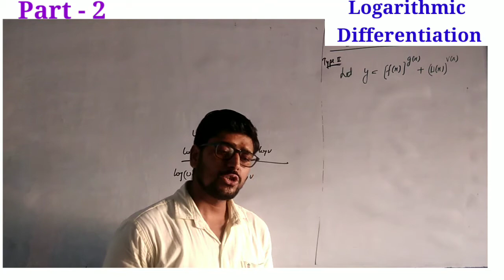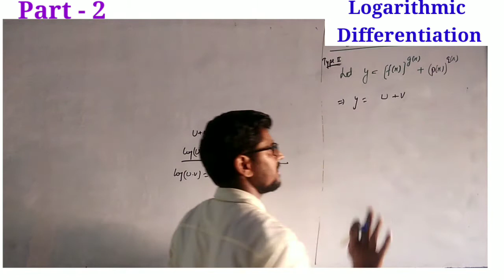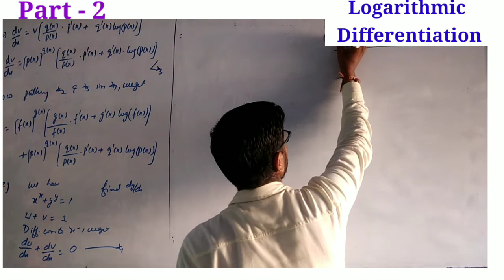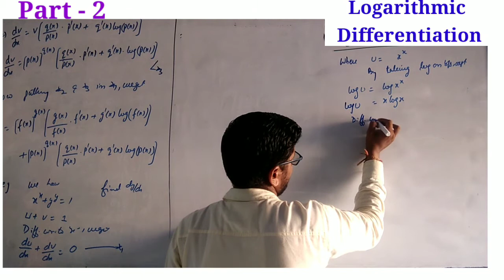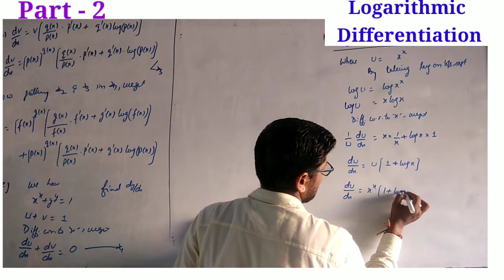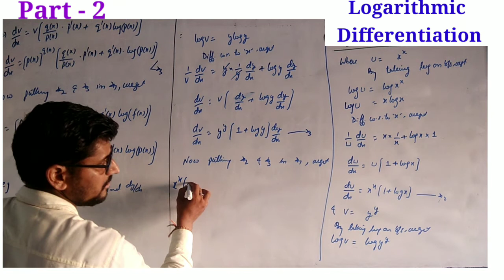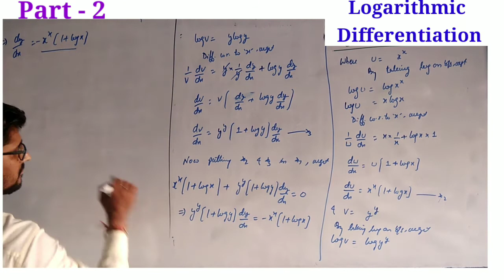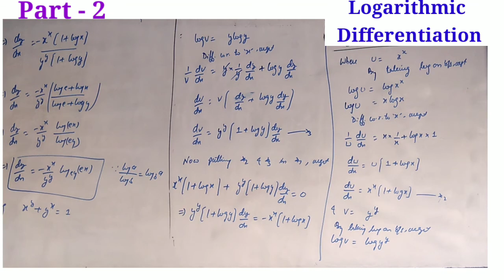12th Class Maths/ Chapter 5/Logarithmic Differentiation/part 2/ NCERT maths questions /lecture -7